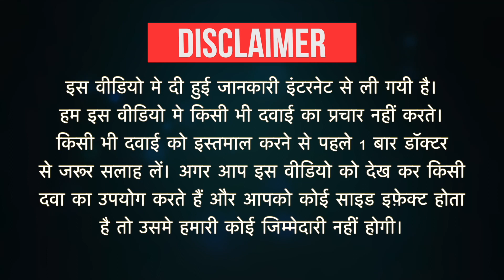Breakoff-LS Syrup Sugar Free Uses in Hindi | Side Effects | Dose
Breakoff-LS Syrup Sugar Free Uses in Hindi | Side Effects | Dosage